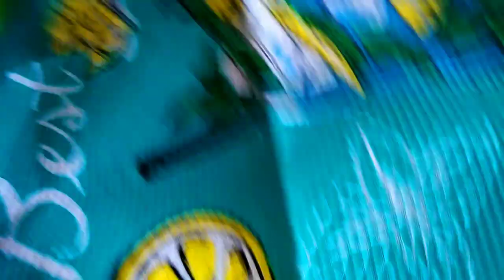Просто Фантастика! У вас есть ножницы? Тогда приготовьте этот вкусный пышные пиццу 🍕без колбасы